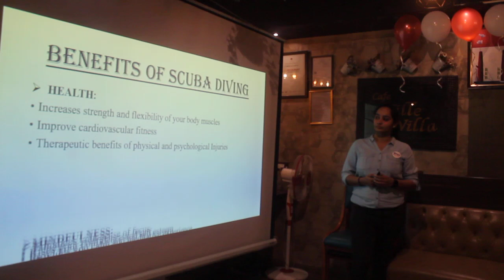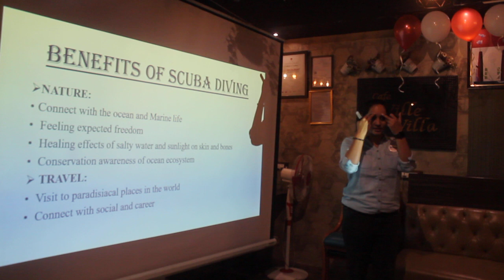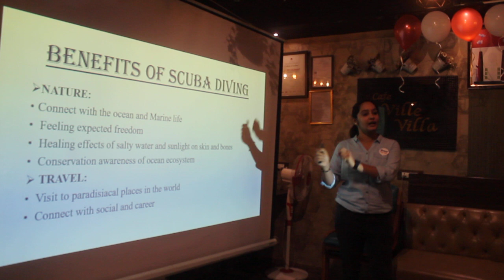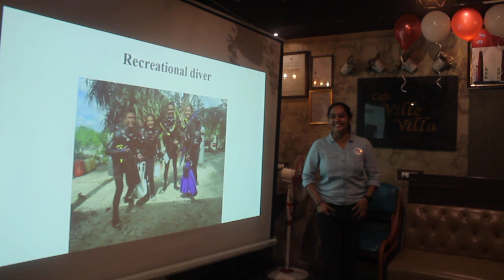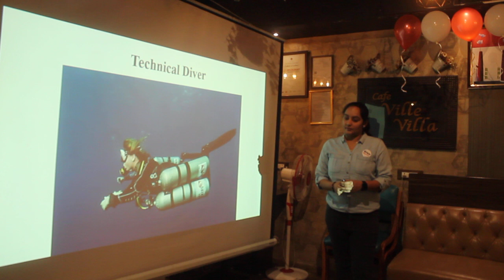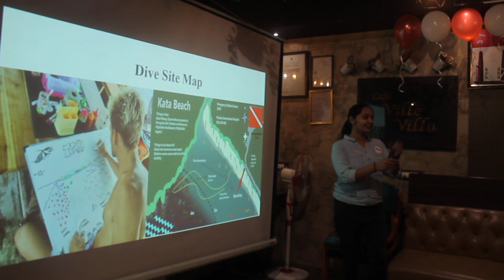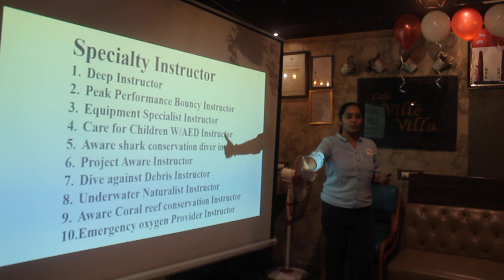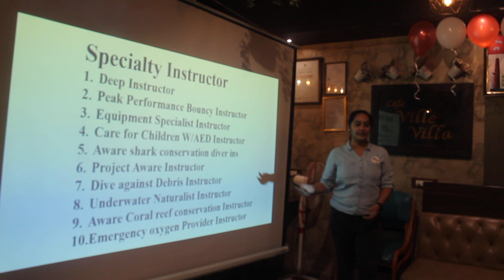TALK BY PADI INSTRUCTOR ANKITA PANSURIA ON SCUBA DIVING PART 3